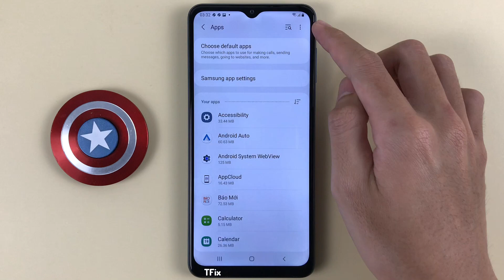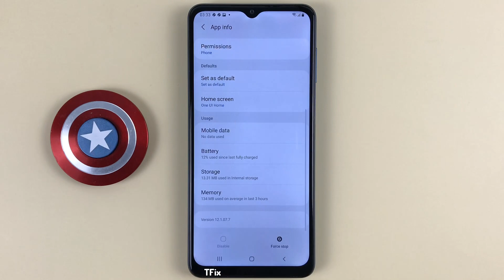How to restore home screen app layout to factory default on Samsung A12 Android 11